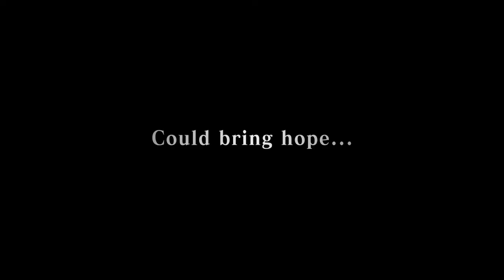Monster Hunter Stories 2 Wings of Ruin Official Trailer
Dê uma olhada em Monster Hunter Stories 2: Wings of Ruin neste novo trailer do próximo jogo.

Embarque em uma jornada ao lado de Ena, Kayna, Alwin e Navirou e enfrente as novas missões multijogador cooperativo quando Monster Hunter Stories 2: Wings of Ruin for lançado em 9 de julho de 2021 para Nintendo Switch e PC.